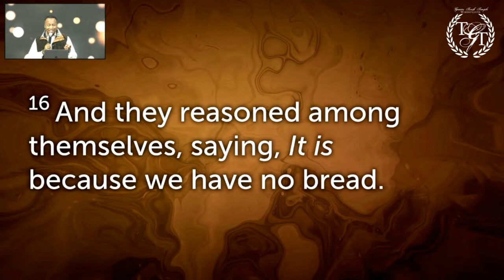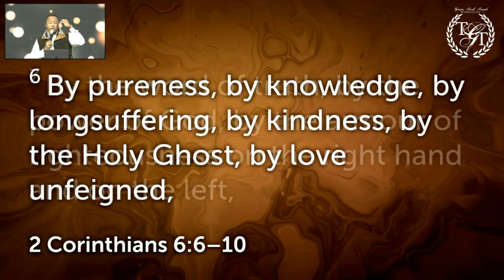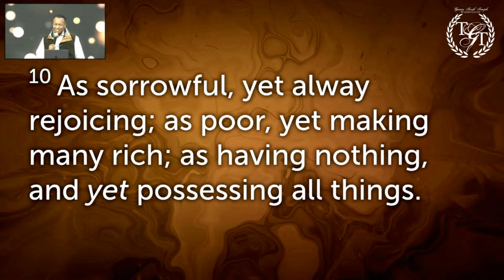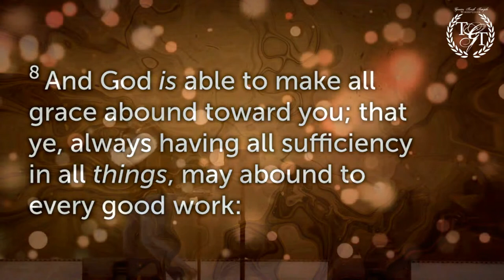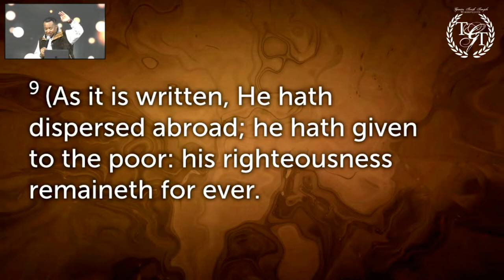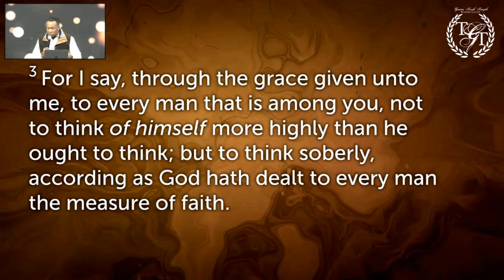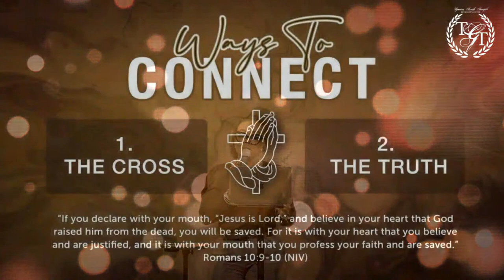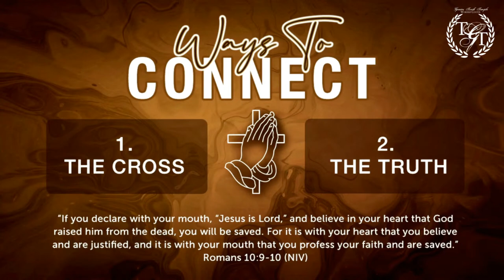Moving into the Realm of NOT KNOWING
Moving by FAITH